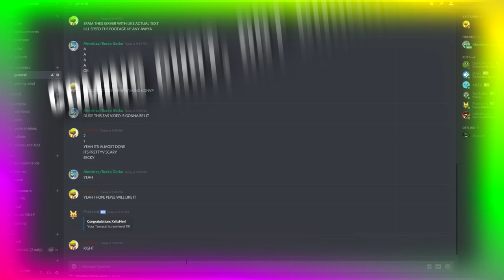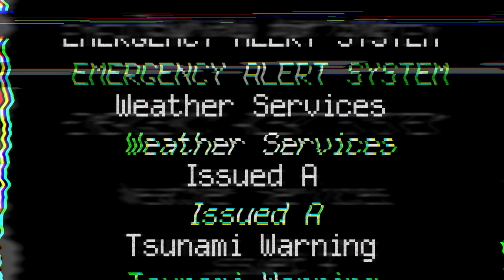EAS Scenario #7: Tsunami